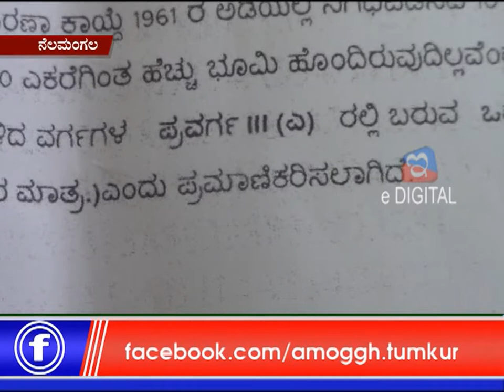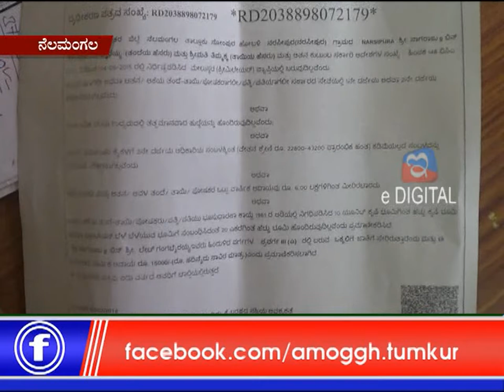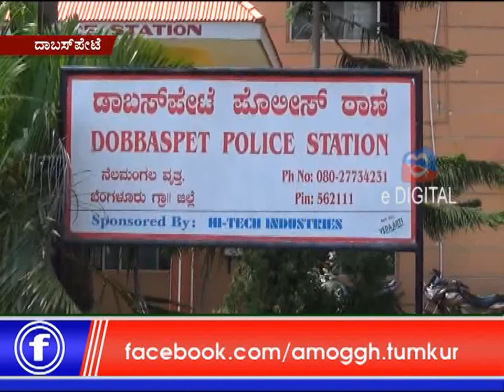13: 02: 2019: Amoggh News